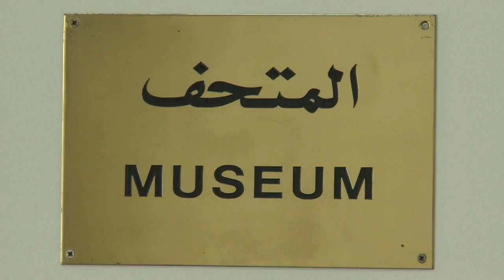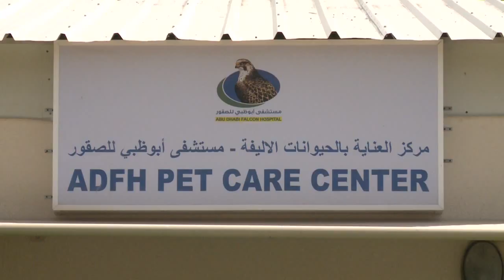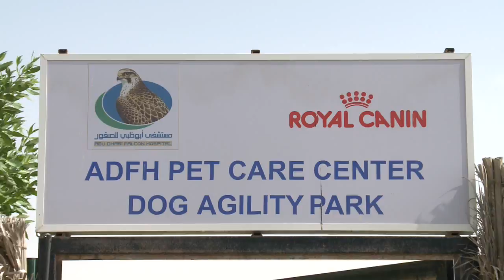ADFH JUNE2012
falcon hospital Abu Dhabi